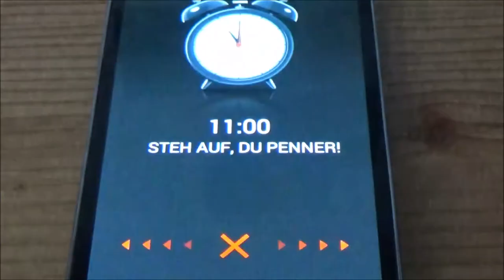EIN TAG ZWERGENFÜRST LP | 99,5 Abonnenten Special [Interaktiv]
Heute übernimmst du für einen Tag in einem Interaktiven Video die Kontrolle über diesen Kanal. Wie wirst du dich schlagen?